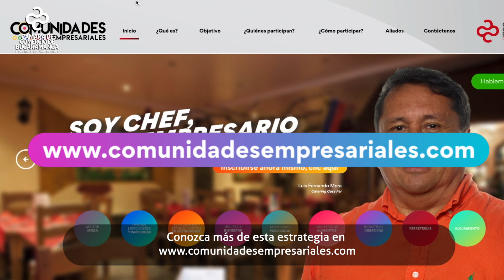¡Empresario, únete a las Comunidades Empresariales de la CCB!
La Cámara de Comercio de Bucaramanga está más cerca de los empresarios.
Con su equipo de orientadores llega hasta las tiendas, ferreterías, mercaderes, salas de belleza y restaurantes, para compartir la oferta gratuita de programas y servicios creados para su fortalecimiento.

Estos empresarios son invitados a unirse a las Comunidades Empresariales de la Cámara de Comercio de Bucaramanga donde encuentran un portafolio integral de todo lo que requieren para aumentar su productividad y crecimiento.